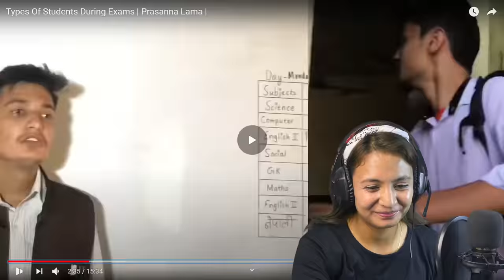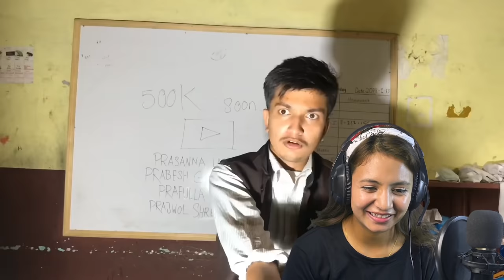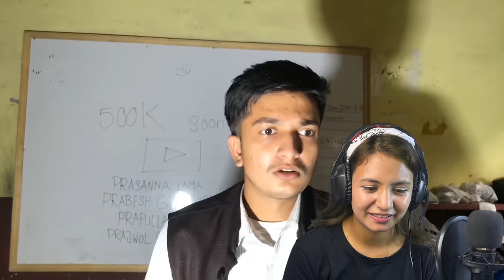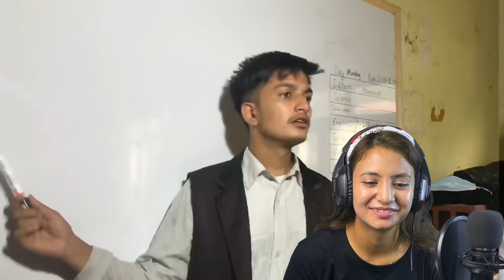Reacting to Types of Students During Exam.|| Prasanna Lama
This reaction video is just for fun to see you guys smile. So please enjoy the video and seriously chai naligdim haii tw.